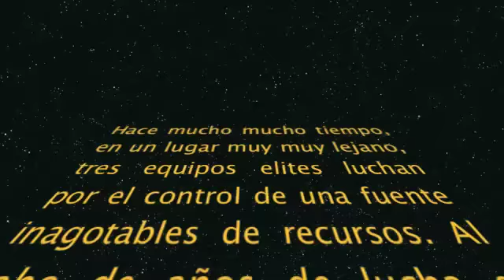domingo de airsoft